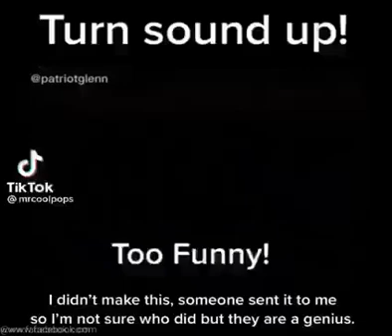Mr. Incompetent himself. There might not be much of America left in 2024 if we don't get him out.